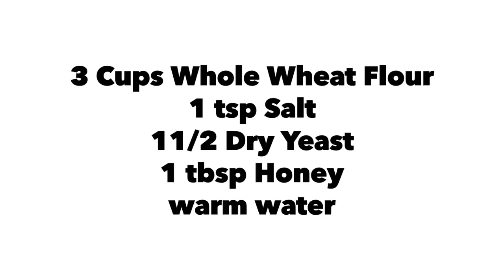Whole Wheat Pita Bread no sugar no oil Healthy 💯- Pita on Stove Top no Oven